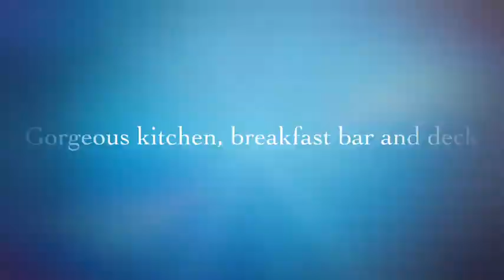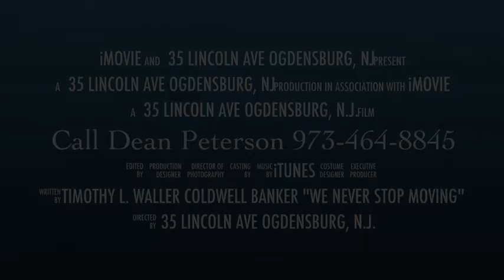35 Lincoln Ave. Ogdensburg, NJ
Beautifully maintained brick front Split Level Home is set on over one-third of an acre. This manicured and tree-lined corner property is situated in a lovely residential neighborhood in Ogdensburg, NJ. Open, bright and spacious, this home offers a welcoming foyer that opens to the front-to-back living room that’s filled with natural sun light.  Up one level is the gorgeous fully equipped kitchen with breakfast bar and separate expanded dinette with access to newer octagon style deck. Formal dining room with hardwood floors overlooks the living area. Three bedrooms and a full bath complete the second level. The entertainment size family room showcases a wood burning stove, recessed lighting and entry leading to park-like yard. Additional features include; home office, one and a half baths, laundry room, two car garage with double wide driveway, wood floors, ceramic tile, granite counters, Andersen Vinyl Windows, beautiful landscaping and level yard with storage shed.